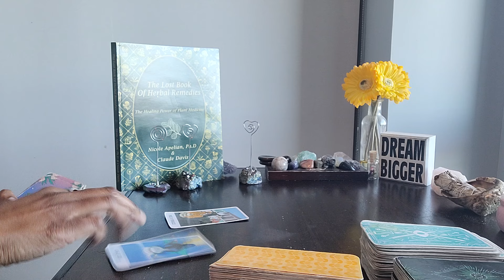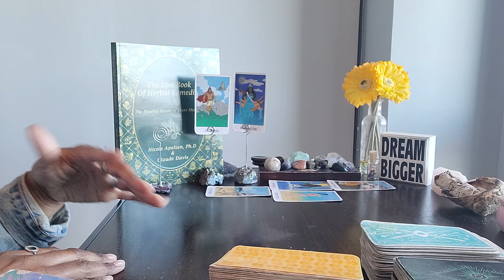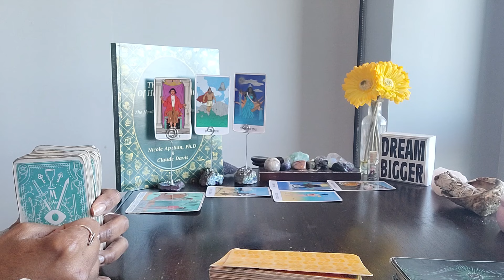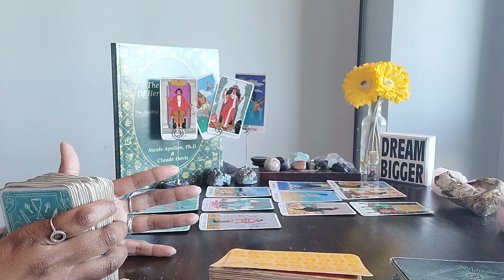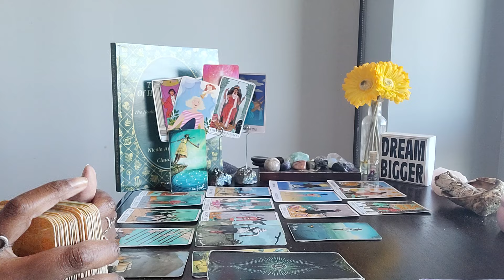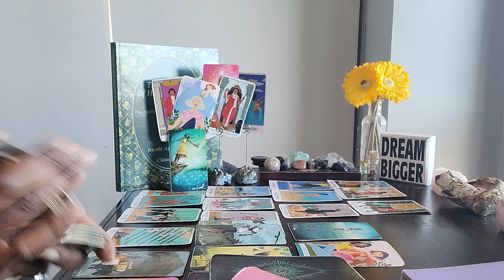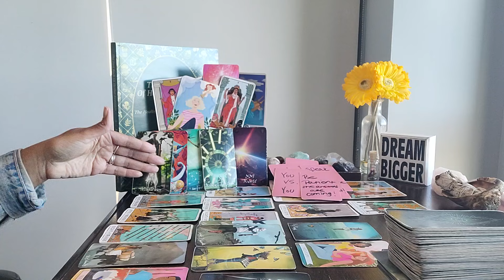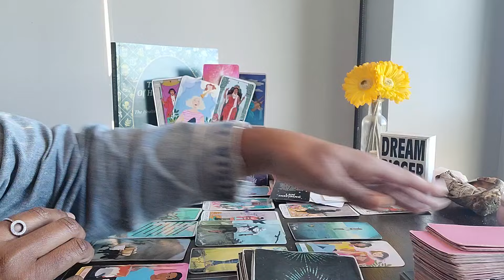Libra: #21 - WHEEL OF FORTUNE - Your INDEPENDENCE is being studied...literally!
⭐️Purchase Digital Calendar:
⭐️Purchase Digital Journal:
⭐️ Table Read:  THE LOST BOOK OF HERBAL REMEDIES by Dr Nicole Apelian and Claude Davis

⭐️ VIDEO UPLOADING SCHEDULE:
  4x/week for every Zodiac Sign